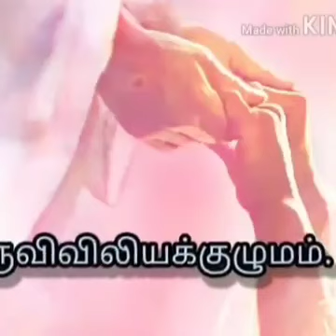பொதுக்காலம் 11 ஆம் வாரம் - புதன்கிழமை இறைவார்த்தைகள்! மறையுறை ! திருவிவிலியக்குழுமம்!...